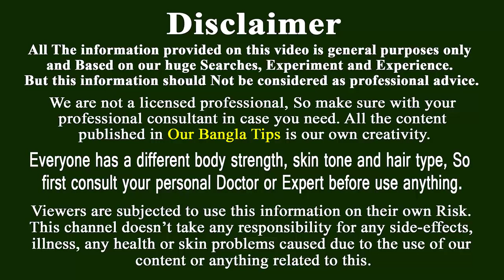পুরো শরীরের রং উজ্জল করে দিবে এটা |বছরের পর বছর জমে থাকা ময়লা কালো দাগ মিনিটে সাফ /Forsa Howar Upay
Permanent Skin Whitening with COCONUT OIL.
পুরো শরীরের রং উজ্জল করে দিবে এটা |বছরের পর বছর জমে থাকা ময়লা কালো দাগ মিনিটে সাফ /Forsa Howar Upay /Skin Whitening

Skin Whitening Remedy, Get Fair Skin, Glowing Skin and Spotless skin with Turmeric powder (HOLUD), lemon (LABU) and coconut oil.